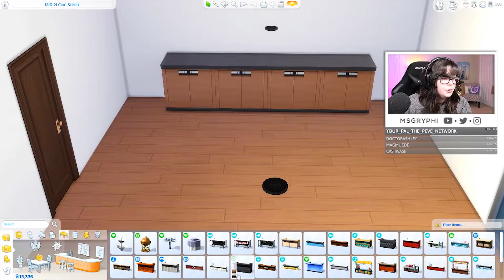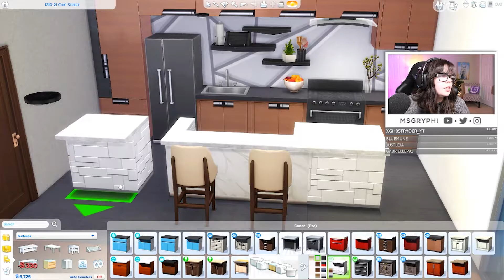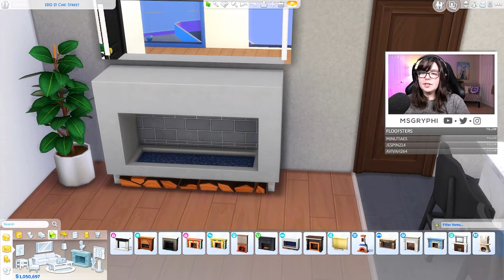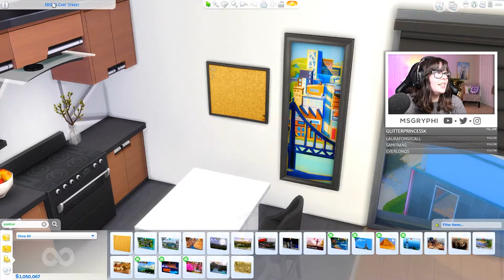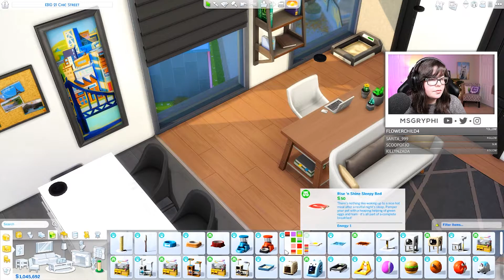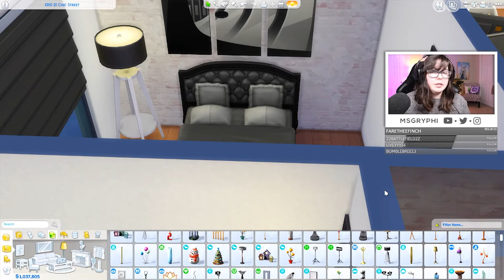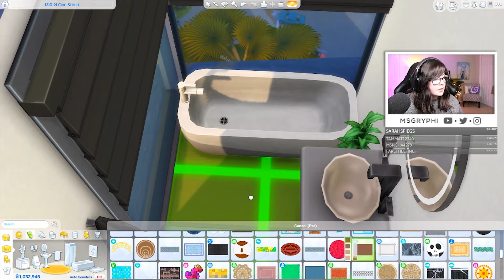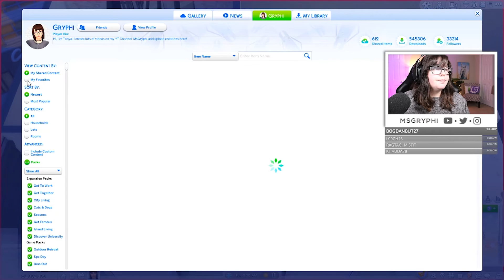HOSTED BY THE SIMS! StayAndPlay (Streamed 04/13/20)